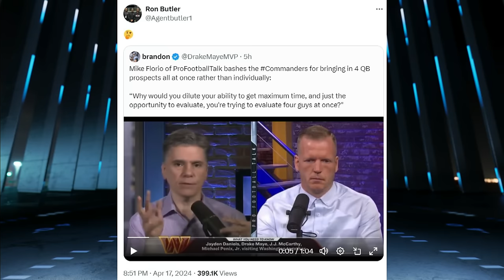Commanders group visit could've had negative effect on prospects | Pro Football Talk | NFL on NBC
Mike Florio and Myles Simmons discuss how bringing in four QBs at the same time could've rubbed Jayden Daniels and others the wrong way and why it could feel like an "alpha test."